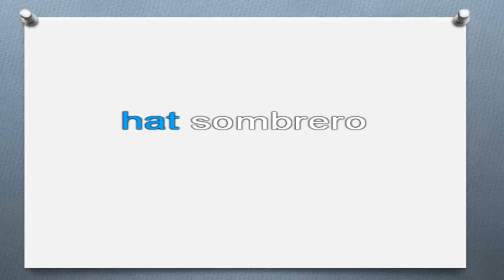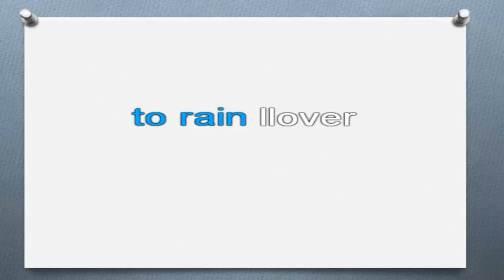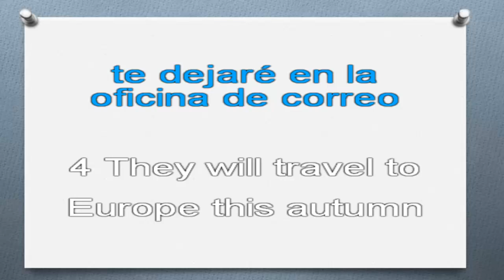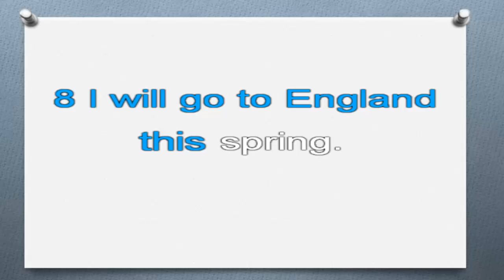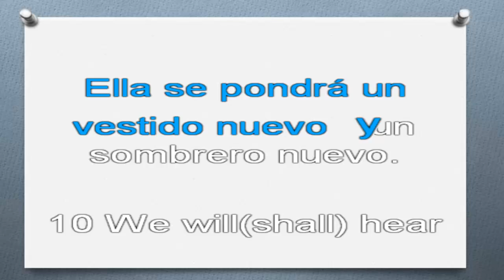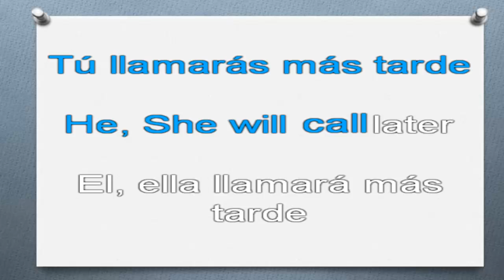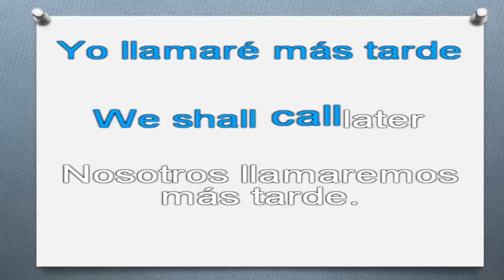Ingles para principiantes: vocabulario, gramatica y pronunciación nivel 5 1er lección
Hola bienvenidos al curso de entrenamiento de ingles gratis, para aprender ingles gratis y con un curso completo desde cero hasta avanzando,  en esta ocasion seguimos con el nivel 5 primera lección en las cuales todavia nos encontramos en la parte de principiante e intermedio.

En la cual aprenderas a utilizar y como hablar en futuro utilizando el auxiliar will asi como algunos ejercicios de pronunciación y reglas gramaticales al final del video espero que sea de tu interes y dejanos tus comentarios en la parte de abajo.

Algunos ejercicios utilizando el will para futuro en ingles:

1.- We will call you next thursday
Nosotros le llamaremos el próximo jueves

2.- They will come at five o'clock
Ellos vendránan a las cinco en punto

3.- I will(shall) leave you at the office
Te dejaré en la oficina de correo

4.- They will travel to Europe this autumn
Ellos viajarán a Europa este otoño.

5.- You will understand if I explain it.
Entenderás si te lo explico.

6.- Fred and Tom will visit them tomorrow morning.
Fred y Tom le visitarán mañana por la mañana

7.- It will rain this afternoon.
Llóvera esta tarde.

8.- I will go to England this spring.
Iré a Inglaterra esta primavera

9.- She will wear a new dress and a new hat.
Ella se pondrá un vestido nuevo y un sombrero nuevo.

10.- We will(shall) hear the news on the radio.
Oiremos las noticias en la radio

11.- He will leave tomorrow.
El saldrá mañana

12.- I will(shall) see you later.
Te vere más tarde.